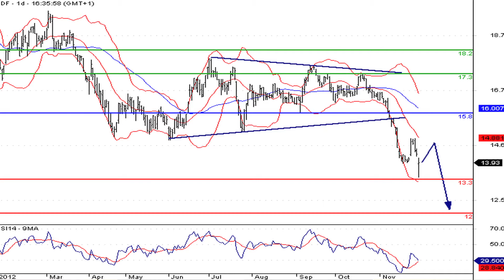La valeur du CAC à suivre : EDF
30/11/2012 Coup de massue pour l'électricien EDF. Le titre lâche 0,98 % après avoir atteint un plus bas historique depuis son entrée en bourse en novembre 2005.